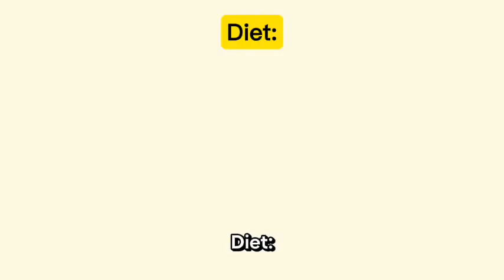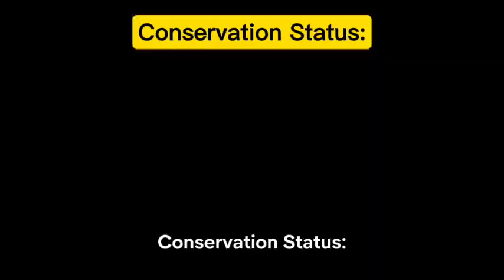10 Fascinating Facts About Wolves You Probably Didn’t Know!